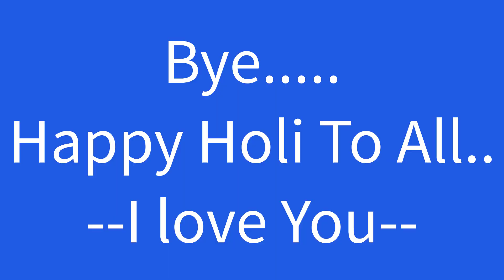Zumba Dance on Holi Song (Go Pagal ) Jolly LLB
Holi celebration with my all girls.
Choreography by shivani Gupta.

HAPPY HOLI TO ALL ..ALWAYS STAY BLESSED.